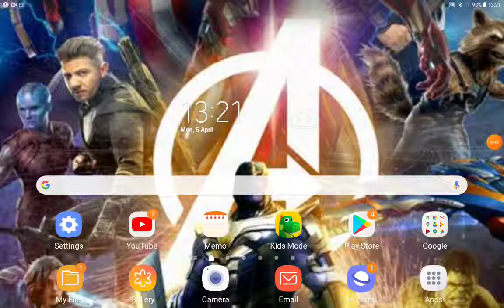Crane Bird (2020) Part 7 Jack Meets Kingpin